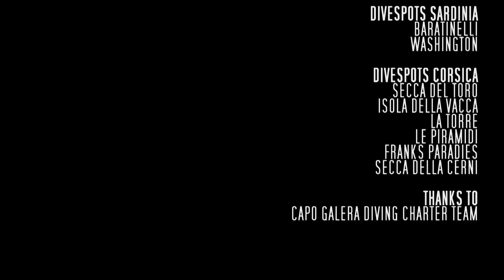Archipelago Diving at La Maddalena and Lavezzi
The recordings were made ​​in July 2013 in Mediterranean Sea between Sardinia and Corsica at archipelago La Maddalena and Lavezzi. I hope you have fun while watching.